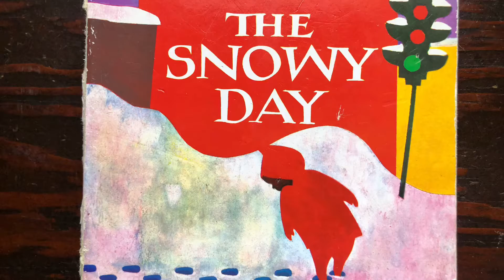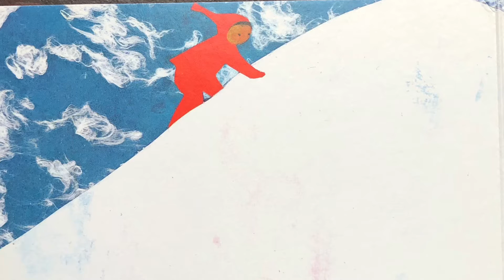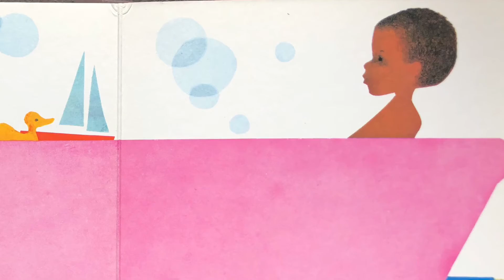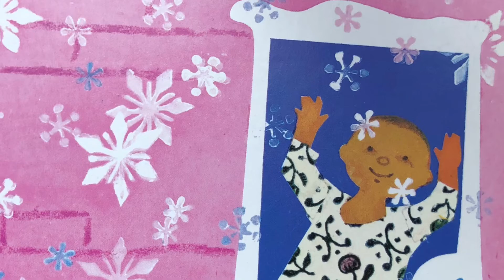February 3, 2022